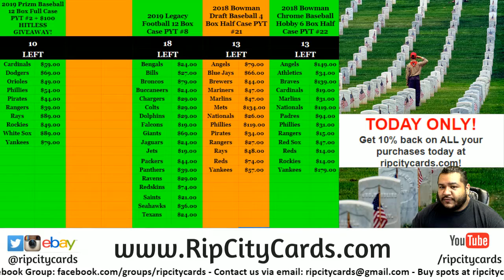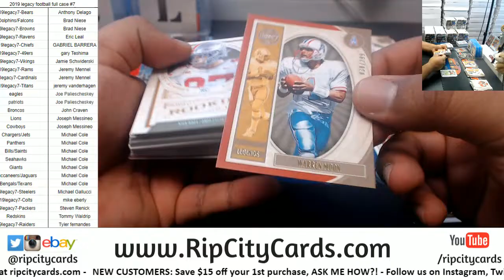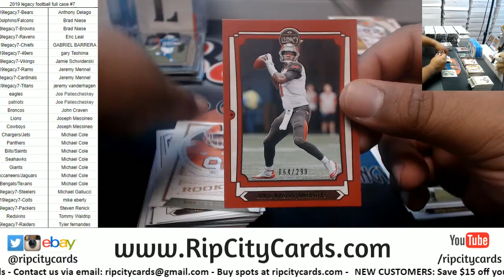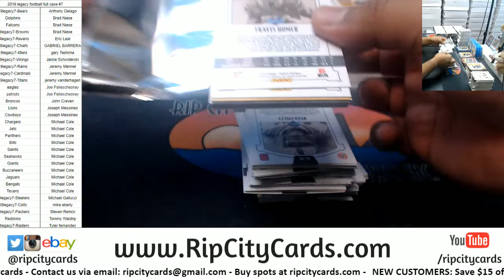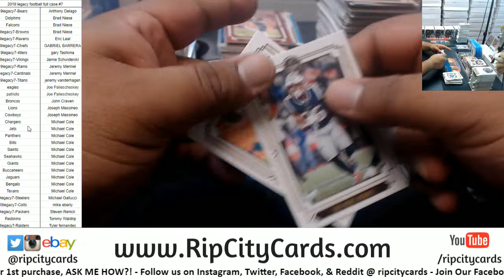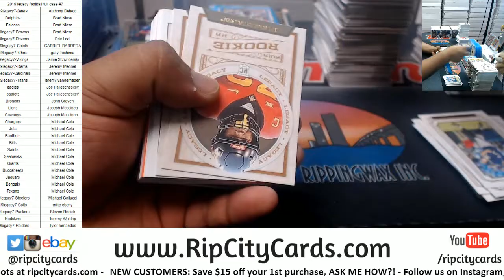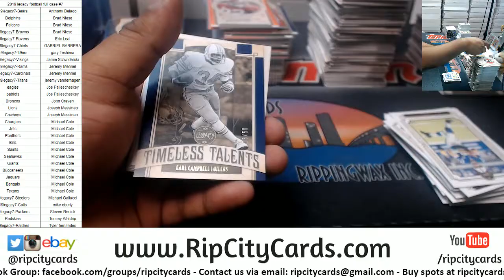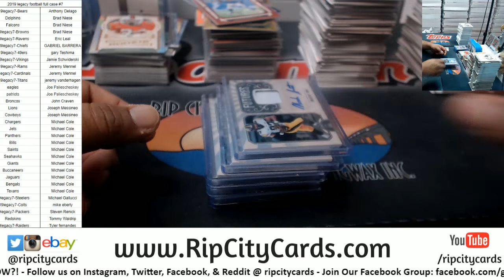2019 Legacy Football Full Case #7 RCC